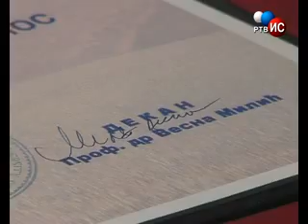Poljoprivreda 23 05 2012